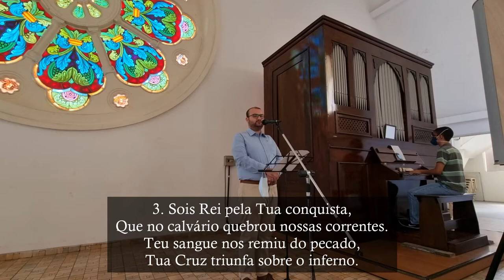Fale, comande, reine - Hino a Cristo Rei, adaptado do original francês "Parle, Commande, Règne"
Canto final da Missa na Sexta-Feira da 2a semana da Páscoa.

M.: Tradicional francesa ("Parle, Commande, Règne")
L.: Lucas Moreira

1. Enquanto o mundo proclama
O esquecimento do Deus e Rei,
Nossos corações o amor proclama,
Senhor Jesus, tua realeza.

R. Fale, comande, reine,
Somos todos teus!
Jesus, estende o reino
Do universo seja o Rei.

2. Sois Rei desde o Teu nascimento,
Filho de Deus, o Santo dos santos.
E aqueles que enfrentam teu domínio,
Jesus, são obras de Tuas mãos.

3. Sois Rei pela Tua conquista,
Que no calvário quebrou nossas correntes.
Teu sangue nos remiu do pecado,
Tua Cruz triunfa sobre o inferno.

4. Sois Rei pela tua Igreja,
A qual concede o esplendor.
Nela, nossa fé submissa
Vê a viver o Redentor